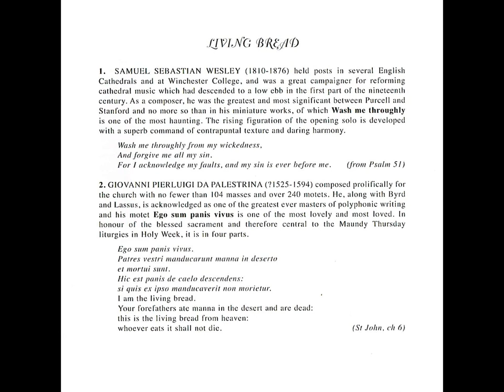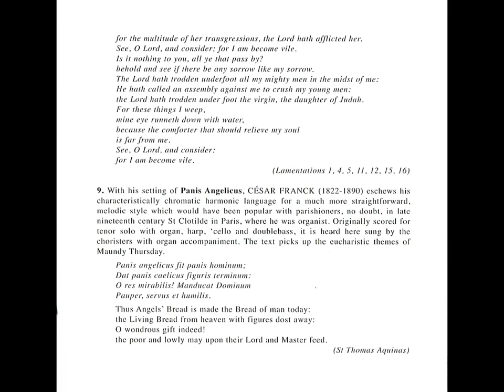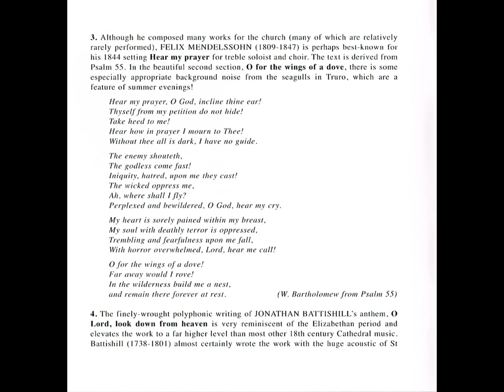Choir of Truro Cathedral, Robert Sharpe, Christopher Gray – Living Bread (CD, 2004)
Track listing:
1. Wash Me Throughly (Composed By – Samuel Sebastian Wesley)
2. Ego Sum Panis Vivus (Composed By – G P Da Palestrina)
3. Hear My Prayer (Composed By – Felix Mendelssohn)
4. O Lord, Look Down From Heaven (Composed By – Jonathan Battishill)
5. Miserere Mei, Deus (Composed By – Gregorio Allegri)
6. A Litany (Composed By – William Walton)
7. Versa Est In Luctum (Composed By – Alonso Lobo)
8. The Ways Of Sion Do Mourn (Composed By – Michael Wise)
9. Panis Angelicus (Composed By – César Franck)
10. Lo, The Full, Final Sacrifice (Composed By – Gerald Finzi)

ROBERT SHARPE took up the appointment of Director of Music and Organist of Truro Cathedral in September 2002, having previously held the post of Assistant Organist at Lichfield Cathedral. Prior to this, he held organ scholarships at St Albans Abbey, working with Barry Rose, and at Exeter College, Oxford, where he was responsible for training the men and boys choir.
Robert Sharpe has performed as both soloist and accompanist on television and radio, and in many parts of Europe and the USA, working with Andrew Lumsden and the choir of Lichfield Cathedral and with Paul Spicer and the Birmingham Bach Choir. His solo debut recording from Lichfield was Sounds Majestic (LAMM I I4D). Robert Sharpe studied the organ with Roger Bryan, the late Nicholas Danby and with David Sanger and performs frequently in concert. With the choir of Truro Cathedral, he directed a recording of Christmas music, When He is King (LAMM I 58D) which has received considerable critical acclaim. Future plaits with the choir include a disc of the complete choral works of the French composer, Maurice Durum. Robert Sharpe is also Musical Director of Three Spires Singers and Orchestra.

CHRISTOPHER GRAY was appointed Assistant Organist of Truro Cathedral in September 2000, having previously held organ scholarships at Pembroke College, Cambridge and at Guildford Cathedral. Born in Bangor, Northern Ireland, he was a boy chorister with the Gryphon Consort and subsequently Assistant Organist at St George's Church, Belfast. During this period, he accompanied the choir on three recordings. Whilst in Cambridge, Christopher Gray directed the choir of Pembroke College and undertook concerts and tours both in this country and in Switzerland, Finland, Estonia, Northern Ireland and Japan. He studied the organ with David Sanger and Nicolas Kynaston and subsequently with Margaret Phillips at the Royal College of Music where he was a prizewinner. At Truro, he has appeared many times with the cathedral choir on radio and television. In January 2004, Christopher Gray was appointed to the new full-time post of Assistant Director of Music at Truro Cathedral. He is also conductor of the Cornwall County Junior Choir and of St Mary's Singers, the cathedral's voluntary choir.

TRURO CATHEDRAL CHOIR
The choir of Truro Cathedral consists of eighteen boy choristers and twelve gentlemen. At the present time, there are seven lay vicars and five choral scholars; the lay vicars reside locally and have employment in or around Truro in addition to their duties at the cathedral, and the choral scholars spend a year in Truro either before or after higher education. The choristers are all educated at Polwhele House School, to which they receive generous scholarships from the cathedral. The choir's primary function is to provide music which is carefully integrated with the magnificent ceremonial and liturgical excellence which characterises the cathedral's worship. Each week there are six choral services, usually with the full choir, comprising Sung Mass and Evensong each Sunday and either Evensong or Solemn Mass on four weekdays. The music for these services is chosen to complement the liturgical themes of each season or festival. In addition, the choir presents a termly concert in the cathedral and regularly sings in other venues around the Duchy of Cornwall, carrying the mission of the cathedral out into the diocese. The choristers take part in a flourishing outreach project each term, going out to local schools with their music before hosting the school choirs for a concert of their own in the cathedral. The choir records and broadcasts regularly and undertakes a major international tour every two years or so. Plans for Summer 2004 include a tour to Austria and Switzerland and for 2005 to Canada.
For further details about the choir, and information about choristerships and choral scholarships,

Recorded At – Truro Cathedral
Choir – Truro Cathedral Choir
Directed By – Robert Sharpe
Organ – Christopher Gray
Photography By – Rhoda Crickmay
Producer – Paul Spicer
Recorded By, Edited By – Lance Andrews
Recorded Truro Cathedral, 14-16 July, 2003